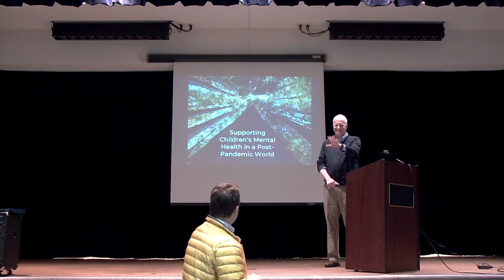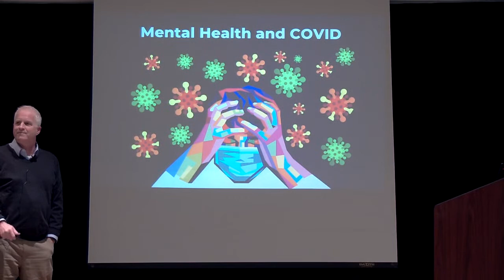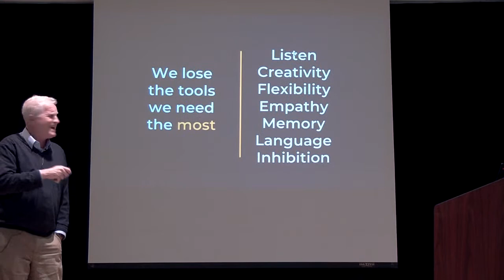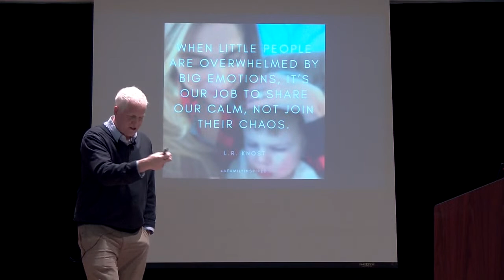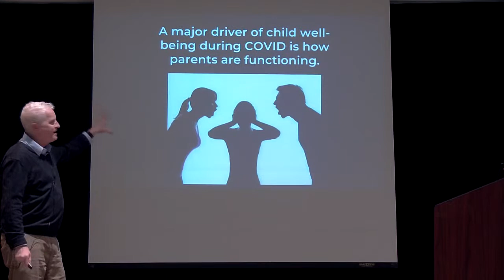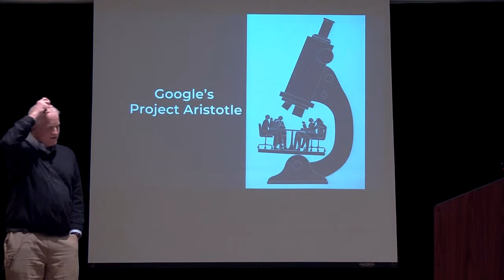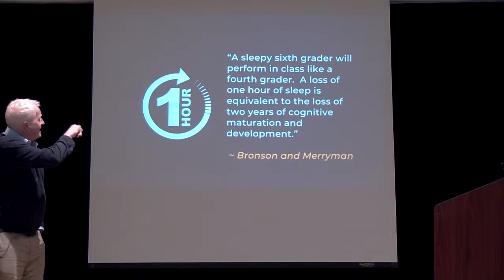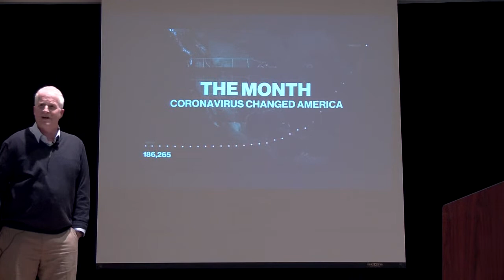CCSD15 Parent University - Supporting the Mental Health Needs of Children in a Post-pandemic World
Join Dr. Bolton, Licensed Clinical Psychologist and Director of School Consultation for Formative Psychological Services, on Wednesday, December 14, 2022, for our final Parent University of 2022. The session will be held in the Walter R. Sundling Junior High Auditorium. The presentation begins at 6:30 p.m. and will include time for a Q & A.